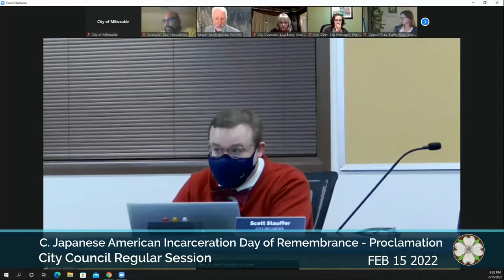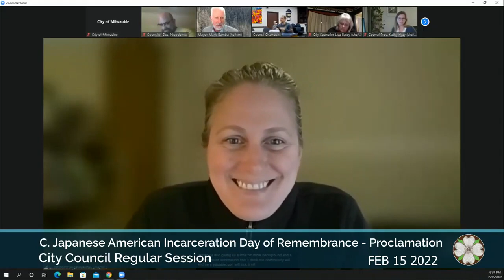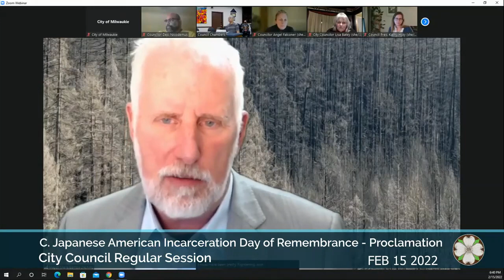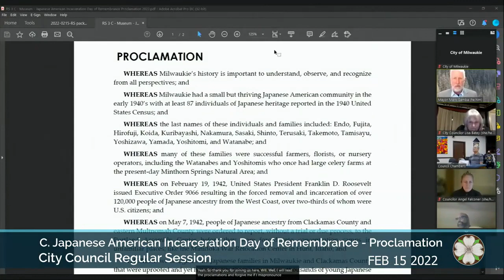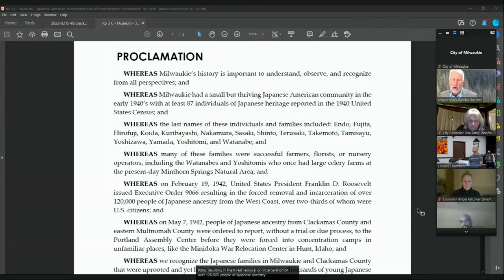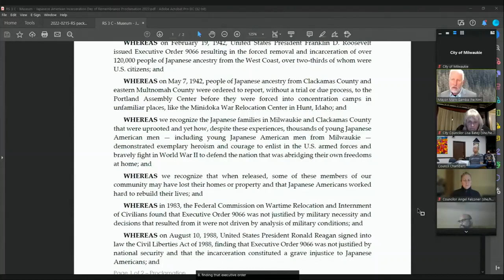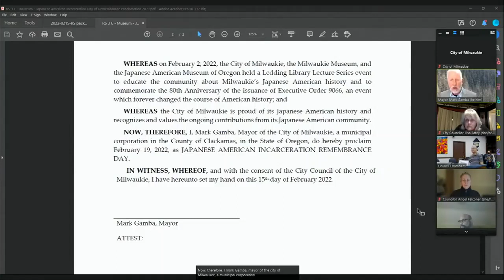Japanese American Incarceration Day of Remembrance 2022 Proclamation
Milwaukie City Council Proclamation: Japanese American Incarceration Day of Remembrance

With opening remarks from City of Milwaukie Counselor Angel Falconer and
Presented by the Milwaukie Historical Society's Jacob Sherman and Kay Endo